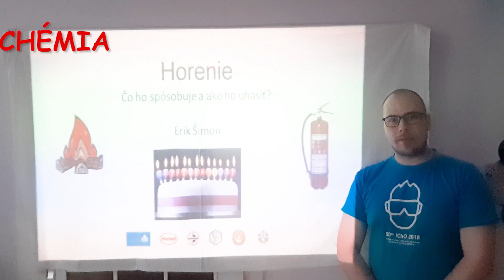SAV vzdeláva žiakov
👨‍🔬👩‍🔬Naši vedci hľadajú možnosti, ako v tomto období pomôcť žiakom, učiteľom a rodičom, a tak pripravujú vzdelávacie videá, ktoré poslúžia ako doplnok k vyučovaniu na diaľku.💻
Prezentované témy sú v súlade so školskými osnovami a videá pokrývajú učivo pre žiakov jednotlivých ročníkov druhého stupňa základných škôl a tiež pre všetky ročníky stredných škôl, okrem maturitného.👩‍🏫
Každý deň na našom YouTube kanáli pribúdajú nové videá so zaujímavými prednáškami a pokusmi.🗣🧪🔬